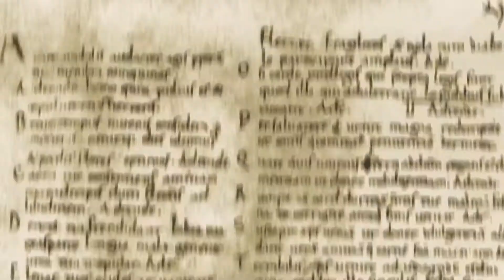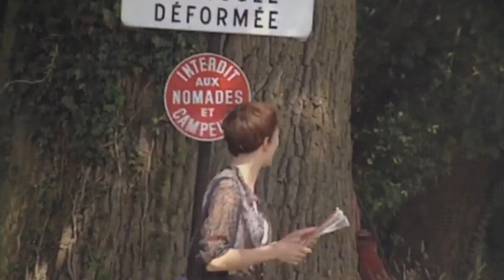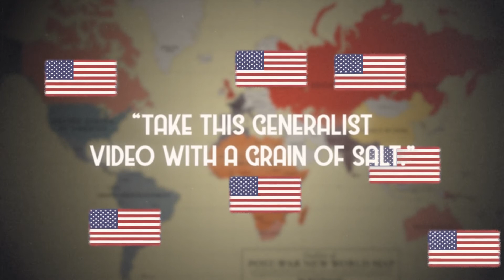When Did English Actually Became The World's Official Lingua Franca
Lingua franca is the common language adopted by people from different countries with different native languages in order to facilitate international communication. It seems that the world’s lingua franca has been English for the longest time.

The Generalists explore the vast expanse of world history to provide you tidbits of general history knowledge to boast in every social setting.

SOURCES:
How And Why Did English Supplant French As The World’s Lingua Franca? (babbel.com)
How Did the English Language Become the Global Lingua Franca? (languageconnections.com)
Canada's Long, Gradual Road to Independence - HISTORY
How much did the Louisiana Purchase actually cost? (slate.com)